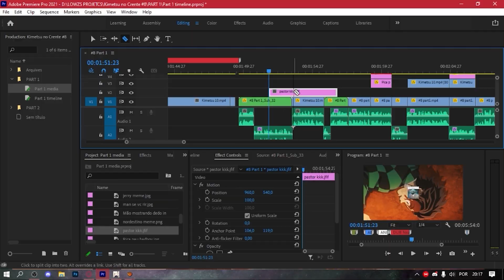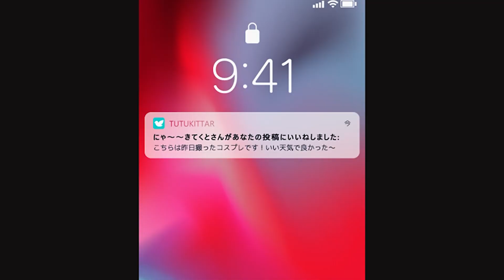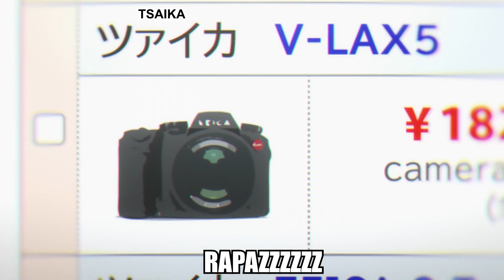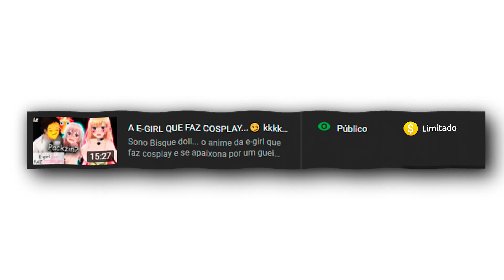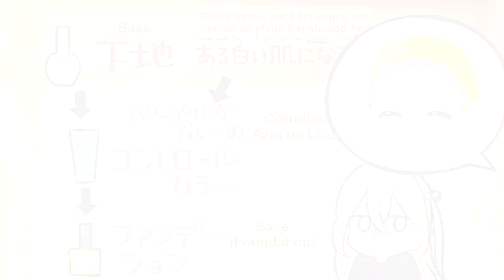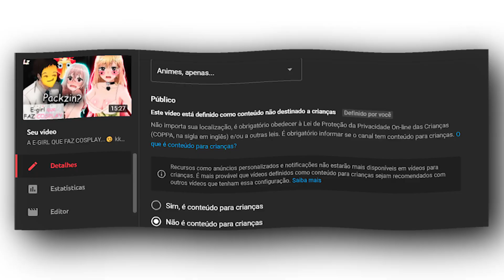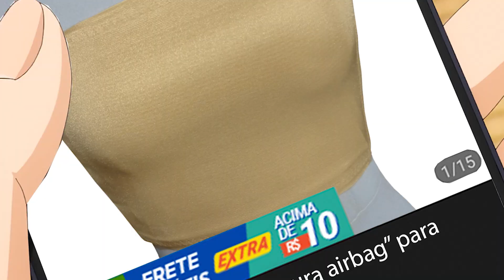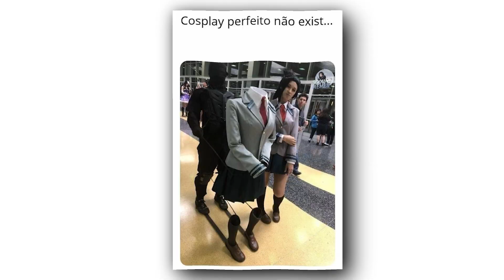MARIN COMPROU UM BIQUINI NA SHOPEE...😳 kkkkkkk / Sono Bisque Doll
Mais um vídeo sobre Sono Bisque Doll, hoje com a review do episódio 8 e 9, onde a Marin comprou um biquini na shopee e levou um vácuo do gojo kkkk.
Seja membro deste canal e ganhe benefícios, além de ajudar a gente a melhorar ainda mais o conteúdo que vocês tanto gostam:

⛔ Encontre amigos otakus e doentes mentais! Entre no nosso servidor do discord e venha participar da zueira
DUBLAGEM:
--MARIN: Mikisu

--SHINJU/JUJU: (Insta: @madu.fariass)

--GOJO: Breno  @Lowzs

🚨 Se gostou do vídeo e quer ver mais vídeos como esse, se inscreve que o youtube irá mandar para você todos os novos vídeos aqui do canal!